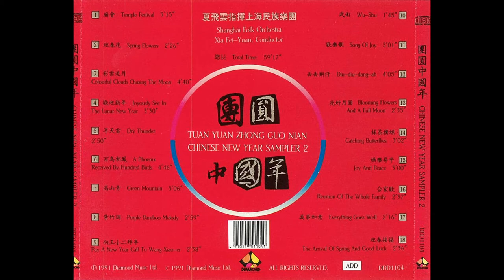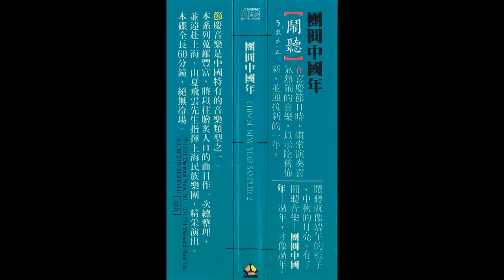CNY Music - 合家欢 Joyful Family